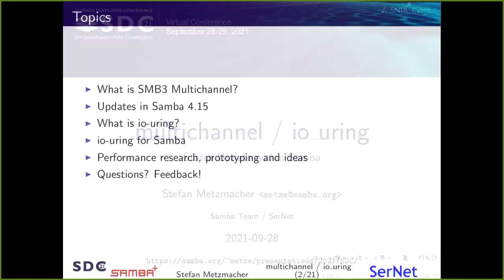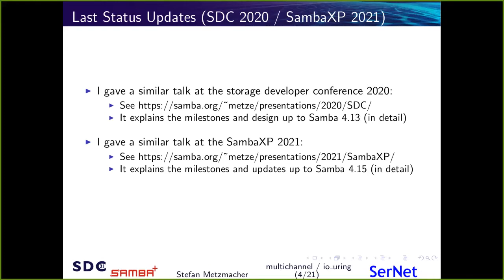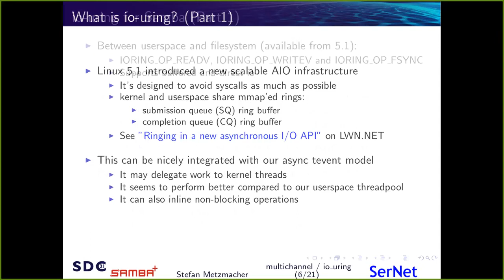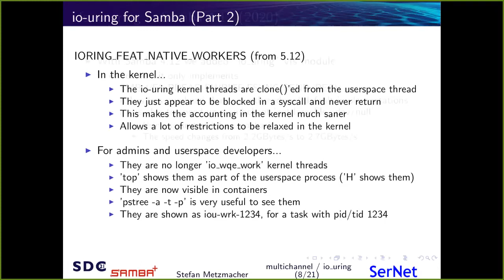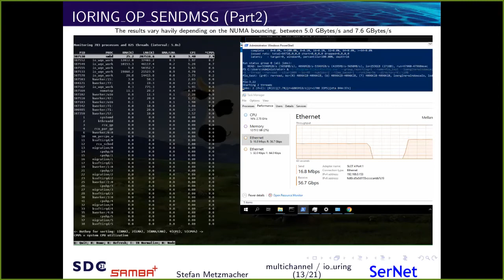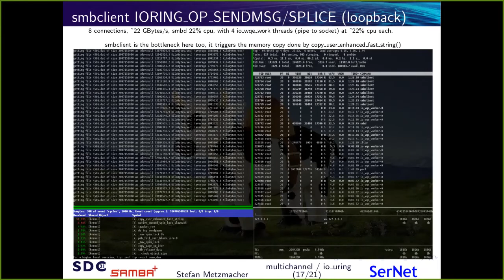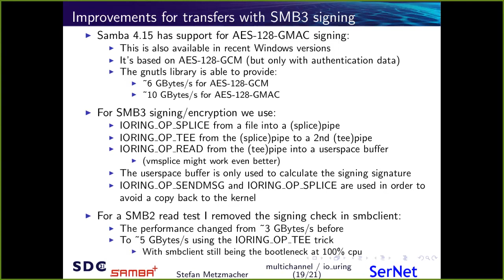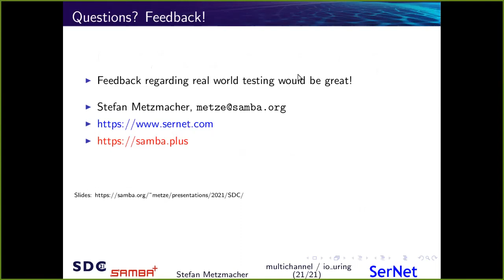SDC2021: Samba Multi-Channel/io_uring Status Update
Samba had experimental support for multi-channel for quite a while. SMB3 has a few concepts to replay requests safely. We now implement them completely (and in parts better than a Windows Server). The talk will explain how we implemented the missing features. With the increasing amount of network throughput, we'll reach a point where a data copies are too much for a single cpu core to handle. This talk gives an overview about how the io_uring infrastructure of the Linux kernel could be used in order to avoid copying data, as well as spreading the load between cpu cores. A prototype for this exists and shows excellent results.

Learning Objectives
What the current implementation status is
How the proposed design looks like
How to improve performance

Presented by
Stefan Metzmacher
SerNet/Samba-Team